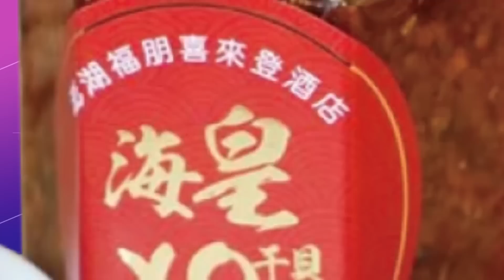【盧秀芳辣晚報】"取代瑞士" "華人富豪新天堂" 新加坡"這個嚇死人"@中天新聞CtiNews 精華版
完整影片:
【盧秀芳辣晚報】習普會"簽2聲明" 這點美國慘了!開戰!英援烏貧鈾彈 普丁撂狠話!史上首次!人民幣超車 狠甩美元! 確定了! 侯vs.賴 2024大對決! 20230322完整版